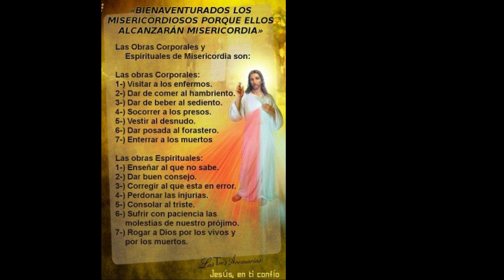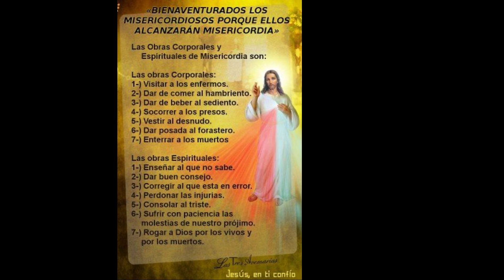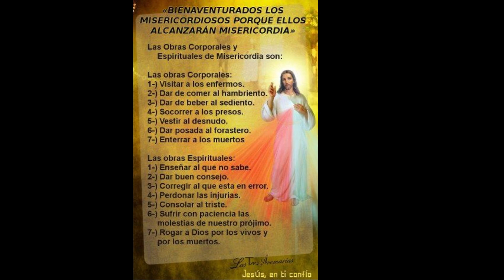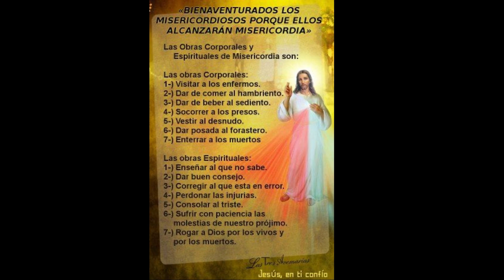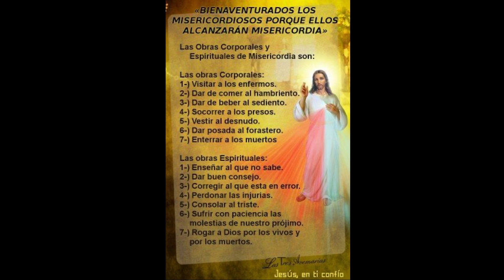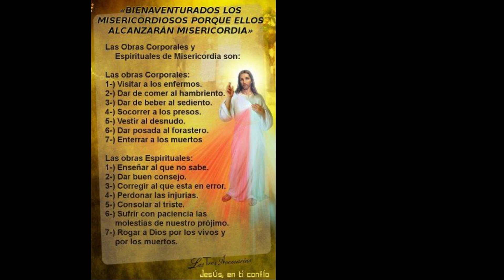Coronilla de la Divina Misericordia Hoy | Señor Jesús en Ti Confío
Reza la Coronilla a la Divina Misericordia con mucha fe y veras que la Angustia y la Preocupación y los problemas por el mañana Dios que ve todo te ayudara a resolverlos

Oración Católica | Oraciones Para Sanar El Alma | Oraciones Católicas

 Al comienzo:
  Padre nuestro
 Avemaría
 El Credo